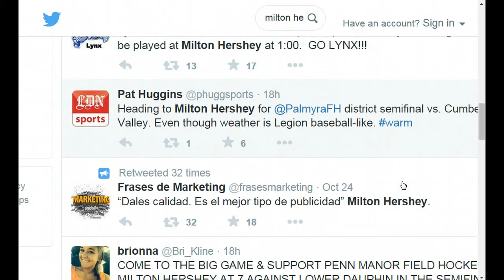Using Twitter without Password